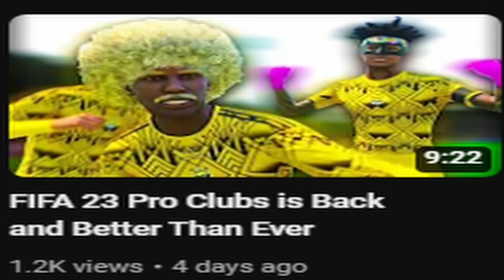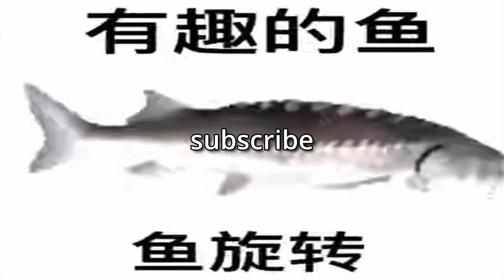World Cup Edition - FIFA 23 Pro Clubs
The World Cup is upon us and it has put Barry Banana in the mood to play some FIFA 23 Pro Clubs. Let's check out what EA have done to promote the 2022 FIFA World Cup (they did nothing).

FIFA 23 Pro Clubs is here. To celebrate this, Barry Banana and his friends hop on PlayStation 5 to experience NexGen FIFA Pro Clubs. The result is a compilation of epic games that feature plenty of amazing goals, assists, saves and of course, red card tackles. Is FIFA 23 Pro Clubs good or bad? Watch Barry Banana play Pro Clubs and decide for yourself. This is FIFA 23 Pro Clubs gameplay, not a review, trailer or best build. As I am posting this video, Portugal and Cristiano Ronaldo, as well as Neymar with Brazil, have been knocked out of the 2022 FIFA World Cup in the Quarter Finals. This is a sad day for football. I am truly heartbroken by Ronaldo's exit, and I know some of you are too, I hope this video can cheer you up.